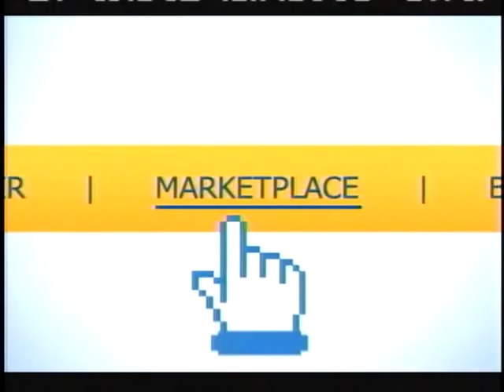Baystate Hockey Moms